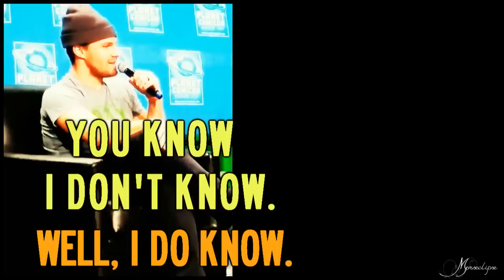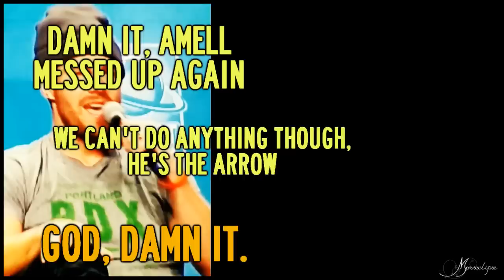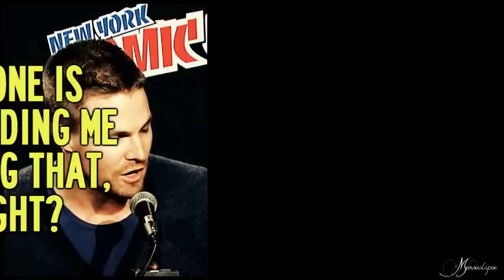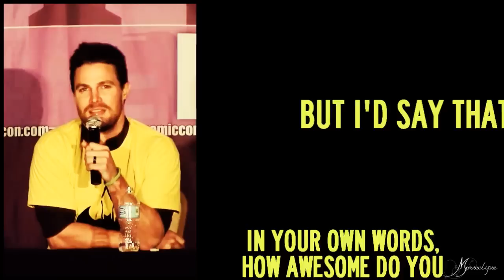The Best of Stephen Amell. Part 6 (HUMOR)